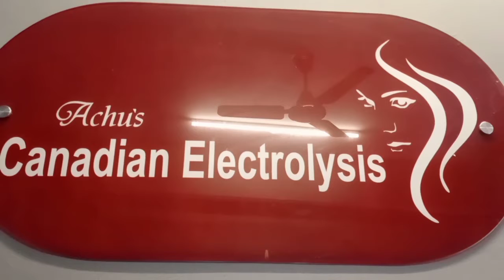പെട്രോൾ ഡീസൽ വില വർദ്ധനവിലെ നികുതി പിൻവലിക്കാത്ത പിണറായി സർക്കാർ ജനദ്രോഹപരമെന്ന്, ബിജെപി.